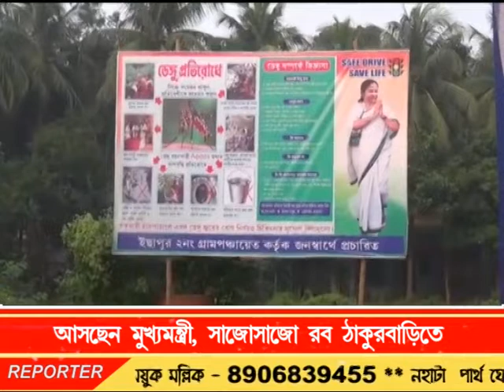আসছেন মুখ্যমন্ত্রী সাজো সাজো রব ঠাকুরবাড়িতে